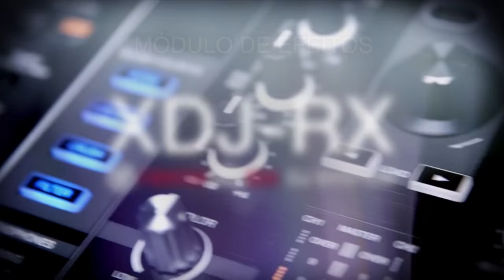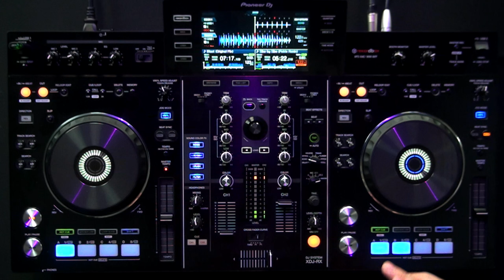XDJ-RX Pioneer DJ - MÓDULOS DE EFEITOS (Vídeo 8 de 8)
XDJ-RX Pioneer DJ
- Módulo de efeitos

A XDJ-RX da Pioneer DJ é uma verdadeira fusão de CDJ e controlador. Em resumo, é um equipamento autônomo com o Rekordbox embutido, um mixer DJM básico com efeitos e dois pratos de controlador no estilo dos CDJs da marca.

Dispensa Laptop
Pela primeira vez a Pioneer incorporou o software Rekordbox (já utilizado em CDJs e XDJ-1000) em um equipamento "tudo em um”, permitindo aos DJs abandonarem completamente seus computadores. Você ainda vai precisar dele para gerenciamento de biblioteca e seleção das faixas, mas a tela LCD de 7 polegadas, ponto forte do XDJ-RX permite visualizar tudo o que precisa.

Destaques
Formas de onda paralelas: Assim como no Serato e Virtual DJ

Dupla entrada USB: Lê faixas de qualquer um dos dois slots. A Pioneer DJ está divulgando a capacidade da unidade para também gravar sets diretamente para uma unidade USB, em formato .WAV.

Efeitos do hardware: Em vez de depender de efeitos do software, a Pioneer DJ disponibilizou os efeitos no mixer: Delay, Echo, Espiral, Reverb, Trans, Flanger, Pitch e Roll, além dos Color FX Noise, Gate/Comp, Crush e Filter.

Beat Sync & Quantize: A Pioneer DJ incluiu a função de sincronização em seus CDJs-2000nx, que se repete no XDJ-RX. O quantize também garante cue points e loops perfeitos.

Controle de Parâmetros
De muitas maneiras o XDJ-RX é mais parecido com o controlador DDJ-SX, numa configuração de CDJ. Os quatro botões de borracha na base de cada plataforma são usados para cuepoints, beat loops automáticos  (1, 2, 4, ou 8 tempos ou corte em loop). O Loop slicing é um novo recurso da Pioneer DJ – inspirado no Modo Freeze do Traktor e no modo Slicer do Serato DJ.

Mixer de dois canais
O mixer pode ser usado de forma independente, com ambas as entradas de áudio e de linha em cada canal. A seção de entrada permite ligar dois equipamentos externos, seja LINE ou PHONO. Inclui saídas master XLR e RCA, saídas auxiliares P10, duas saídas para fones de ouvido, e duas entradas para microfones. Há também ligação Ethernet para conexão a outros produtos da marca ou utilizar um roteador para tocar as músicas do seu dispositivo móvel através da rede.